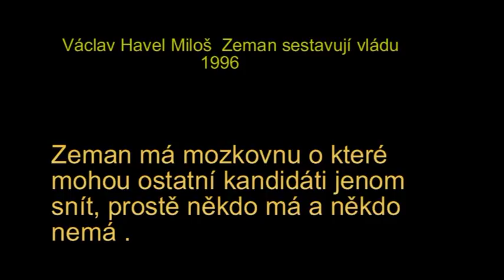Miloš Zeman Václav Havel sestavení vlády 1996 prostě někdo má a někdo nemá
Toto video mám v PC už několik let, ale už nevím kde, jsem to stáhnul pro jeho aktuálnost (prezidentské volby 2018) znova zde poskytuji.  Zeman má mozkovnu o které mohou ostatní kandidáti jenom snít, prostě někdo má a někdo nemá .